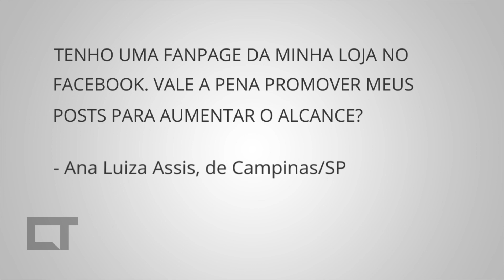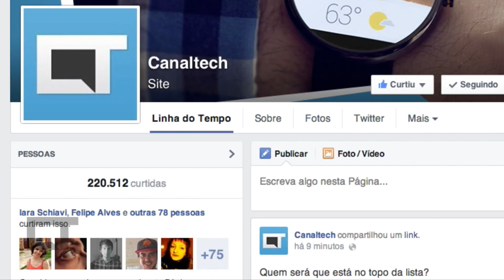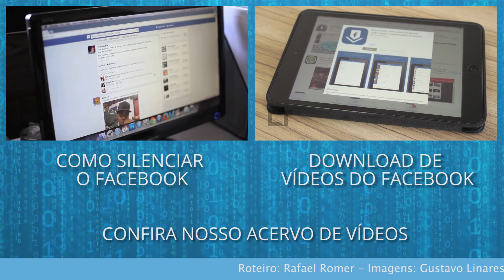Vale a pena promover posts no Facebook? [CT Responde]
Ana Luiza Assis, de Campinas/SP, pergunta:

"Tenho uma fanpage da minha loja no Facebook. Vale a pena promover meus posts para aumentar o alcance?"